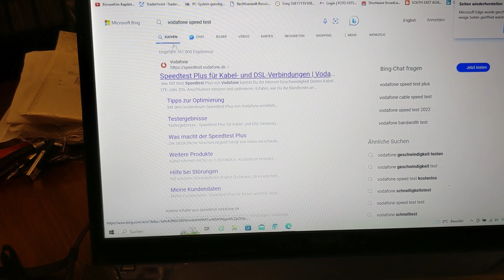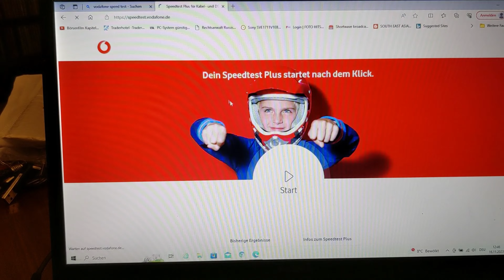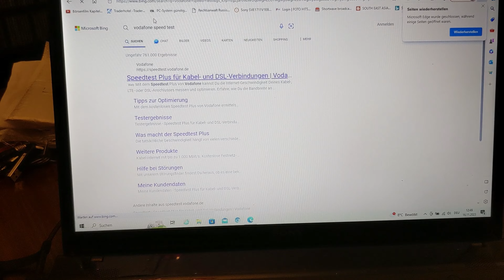Cравнение WLAN стиков :TPLINK Archer T4U vs Archer T2U Nano.Обновление wlan винтажного Sony Vaio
В лаптопе SONY VAIO 13 летней давности которым я сейчас пользуюсь стоит устаревшая карточка Alteros на 2,4 Гигагерца.Она очень медленная и в связи с тем что у меня было два wlan адаптера от TP-Link  я решил проверить насколько они эффективны в качестве обновления системы.Собственно встроенную карточку тоже можно заменить,но она стоит в устаревшем разьеме и не понятно насколько она заменяема и главное будет ли замена встроеной карточки эффективной.Оба новых стика значительно превосходят встроенную старинную карту.Ну вообщем посмотрите.